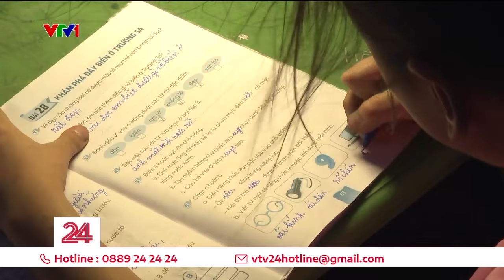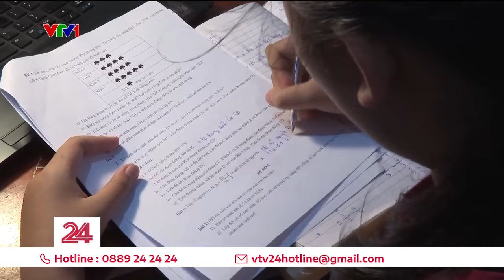Tiếng trống học bài: Thói quen nhỏ tạo nên thành công lớn | VTV24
"Xin mời các em học sinh, ùa vào góc học tập của mình... Đề nghị phụ huynh dừng các hoạt động ồn ào, để dành không gian yên tĩnh cho các em tập trung học tập."\